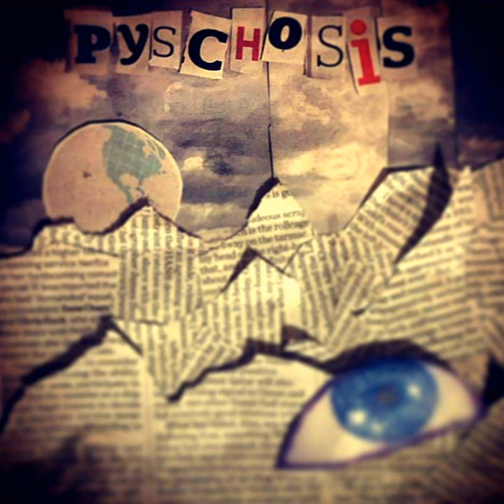Jello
Jello · Illinformed · William Leigh

Pyschosis